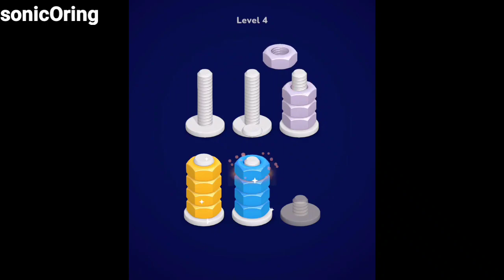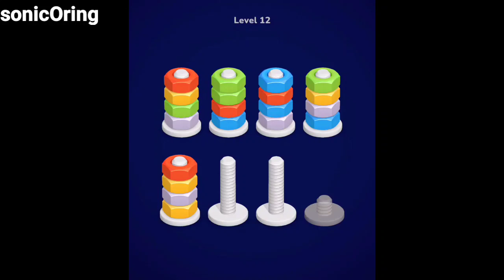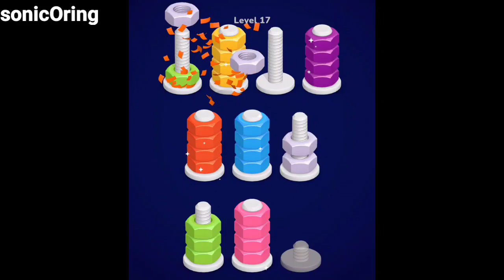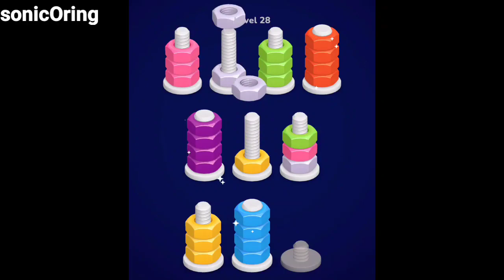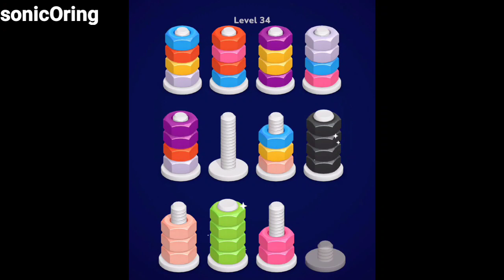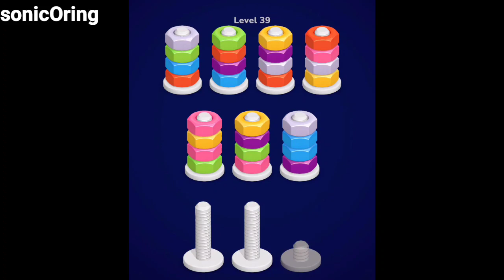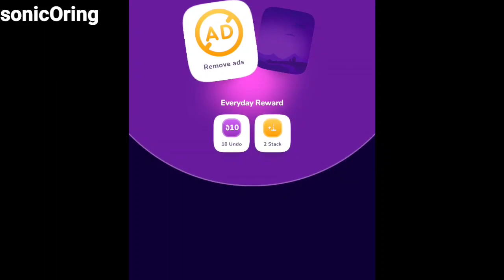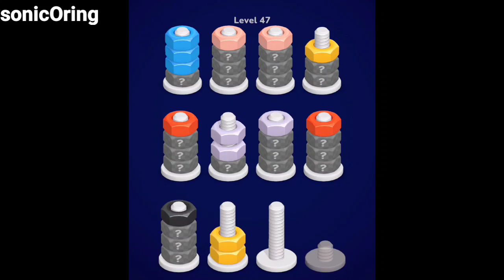Nut Sort Answers | All Levels | Level 1-50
solutions for Nut Sort Game answers Match & Sorting Puzzle games by Zephyrmobile
All the Nuts and Bolts - Sort Color answers are in this channel